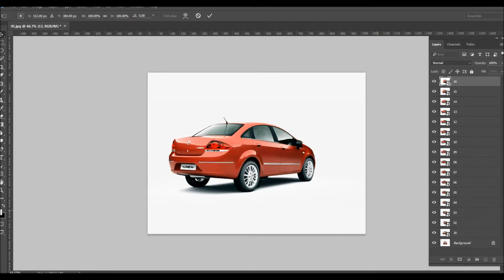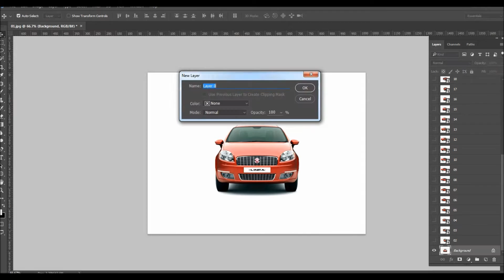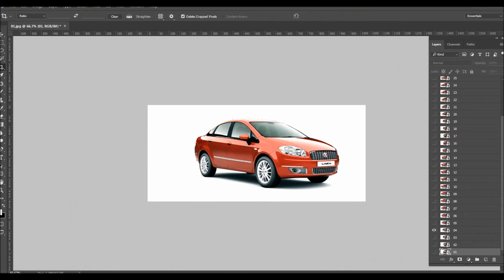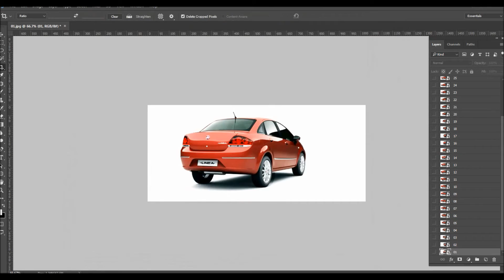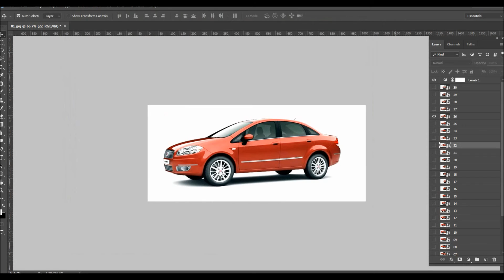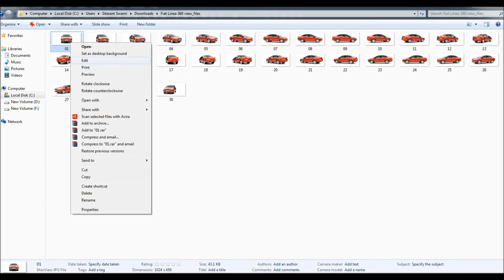360 Product Photography Basic Photoshop Editing tutorials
we this tutorial you'll learn how to make a simple and easy Photoshop action that will edit your 360 product photography photos. Specifically, 360 Product Photography Photo Editing and cropping.